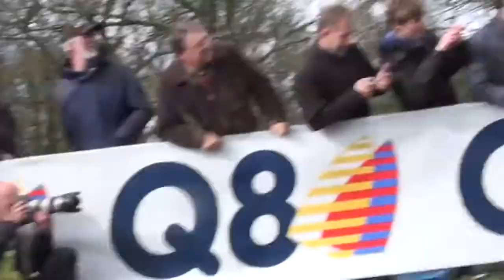Liège-Bastogne-Liège 2012 MIX Maksim Iglinski